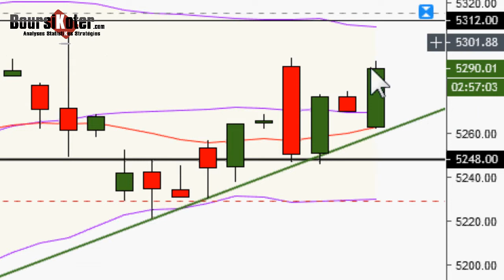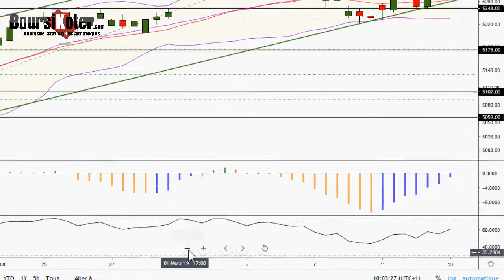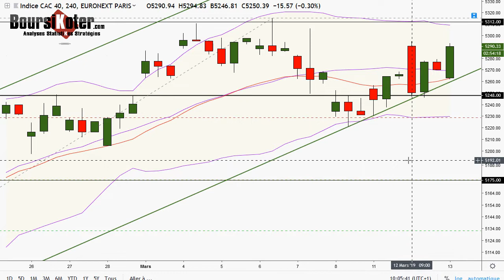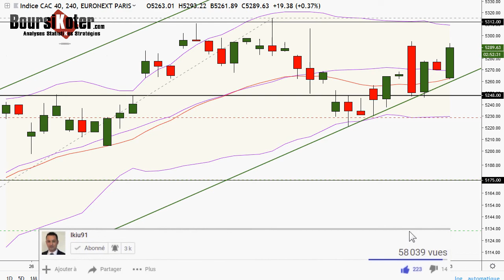CAC 40 Point Matinal du 13-03-2019 par boursikoter